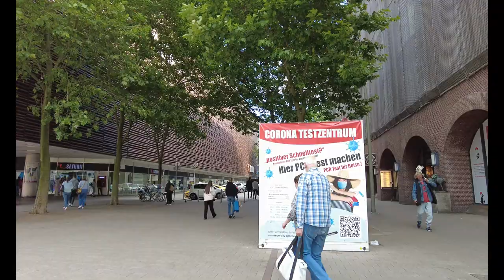Hamburg Germany 4k Virtual Tour